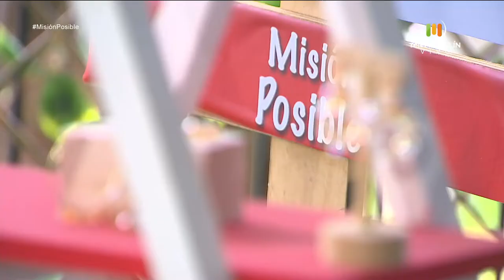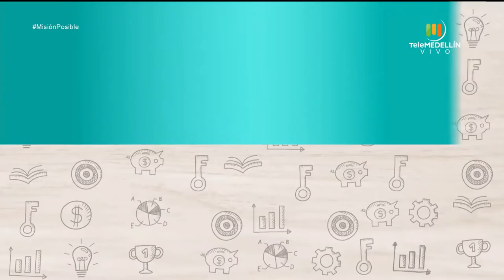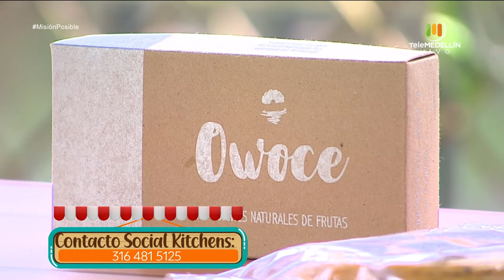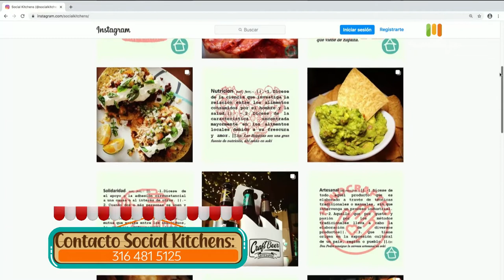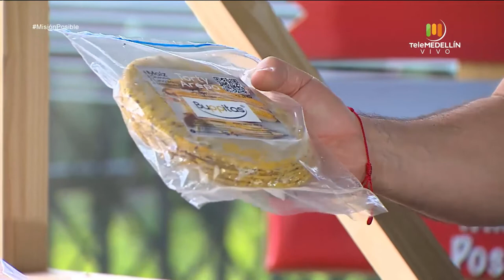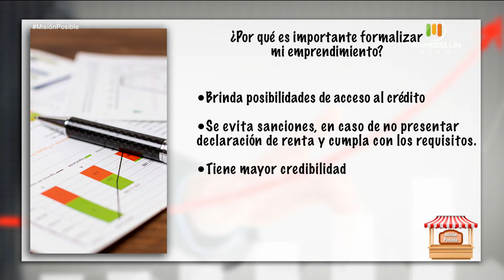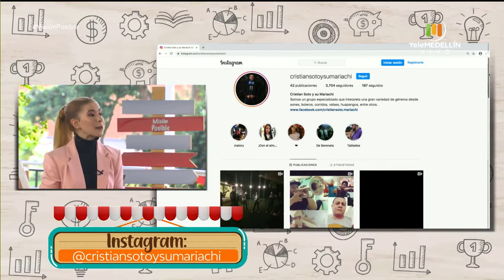Emprendimientos: Accesorios, mariachi y social kitchens [Misión posible] Telemedellín